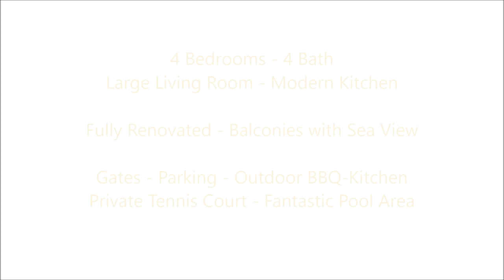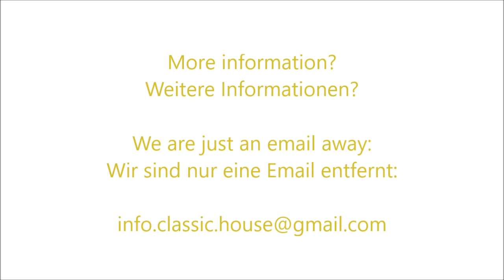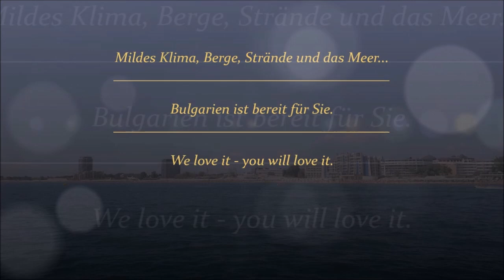Classic House Immobilien Bulgarien - VERKAUFT - IN LOVE WITH THE COUNTRYSIDE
Bereits verkauft.

Wir freuen uns, Ihnen eine fantastische Villa in unmittelbarer Nähe zum Sonnenstrand in Bulgarien anbieten zu können. Hochwertig renoviert, mit eigenem Tennis Court, BBQ-Küche und herrlichem Pool.
We are glad to offer you this fantastic Villa near to Sunny Beach. Renovated, with your own Tennis court, BBQ kitchen and amazing pool.